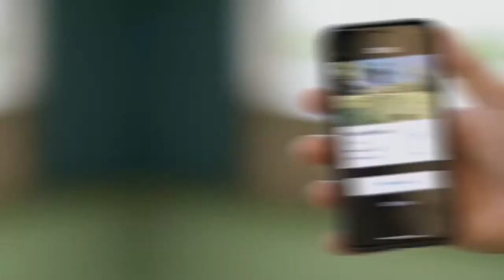Mcew Using Playform Soccer Training app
Join McHow and his review over Playform Soccer App!
Install Playform app now & Start boosting your soccer skills !

McHow, which is well known for his soccer skills, has decided to try out Playform and use its technology to improve his soccer skills.

In the video he speaks about how you can improve your Soccer Skills & Drills, have a personal soccer coach and improve in soccer.

For U6, U8, U10 & U12, you can find the best & right soccer drills that will fit them !

Playform App Provides personal training plans, competitions, Drills and more.
Young players joining us in order to boost up their soccer skills & drills, participating in Soccer tournaments & competitions, and eventually find their way up high to play in familiar leagues.

The Top Soccer Training App is entering new frontiers in the soccer training world.
There’s practically nothing your virtual Soccer trainer can’t do. By using an integrated and AI-driven technological enhancer, our eagle-eyed real-time measuring app can tell you exactly what you are doing right and where you are going wrong.
Don’t believe us? Install Playform’s elite soccer training app & discover its great features.

How does Playform Different From Other Apps? 🥇
You can get an array of football training & soccer drills videos from many apps such as Techne Futbol, Chelsea Academy’s Perfect Play, Teamsnap, Box To Box & Dribble Up soccer. Playform gives you real time feedback as you play and you will be able to get constructive tips & personalized training programs that will enhance your soccer performance. This is exceptionally sophisticated and aids in soccer drills for u10 & Football drills for kids in any age group; Enhancing their soccer practice!

Get You Own Personalized Soccer Training coach !
Have a look on Playform's Digital Coach - The app that provides multiple soccer training drills & help you boost up your Soccer skills !
A few from our great app features:
* Take part In soccer Challenges & Tournaments. Show you Soccer Skills.
* Invite friends, compete them & win exciting prizes.
* Create your own soccer player card, which updated with every soccer skill improvement.

Your customized Football training includes; ⭐
👍 A daily training plan that can include the likes of “Practice & Measure” soccer skill drill such as ball control & passes, juggling, physical stamina tests and so much more.
👍 Get access to practice sessions with personalized inputs
👍 You also get a customized scorecard to track your performance and your best results, like this you’ll never lose touch of where you’re at.